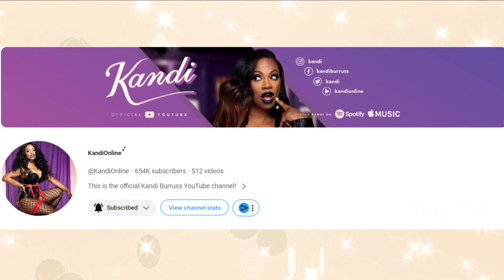Kandi and Phaedra Parks Beef | She Dragged My Name And My Businesses | She's Dangerous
Hi beautiful people, in this video we recap and review Speak On It with Jay EP14 where Kandi addresses the fans wanting her to have a conversation with Phaedra. Kandi tells why that will never happen.

There is a lot more that happens in this interview so watch the video as we unpack it.

@Georgia Denise

The Real Housewives Of Salt Lake City $eason 4 Taping Gets Heated -Whitney And Lisa Clash

Kandi and Phaedra Parks Beef She Dragged My Name And My Businesses - She's Dangerous 💚Shop My Shopify Store For Trendy Women Clothing And Accessories

@Georgia Denise